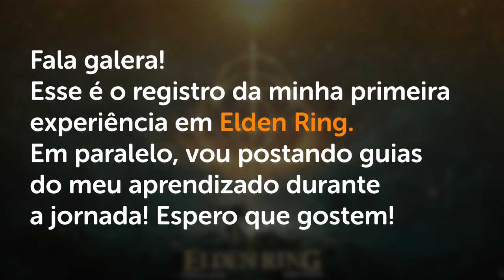QUEST DA RYA e QUEST do PATCHES - Elden Ring Guia de Platina #39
-- Avançando nas missões da Mansão Vulcânica continuando nosso detonado de Elden Ring!